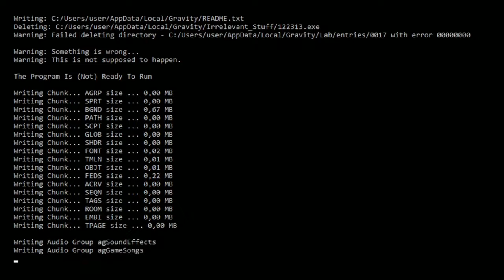Gravity Launch Trailer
This is a game I've been working on and off for about 3 years, and it's been almost done for over a year. This game is an absolute mess in terms of organization and structure, but it has taught me so much that I don't regret a single second spent doing it.

[google play release coming soon]